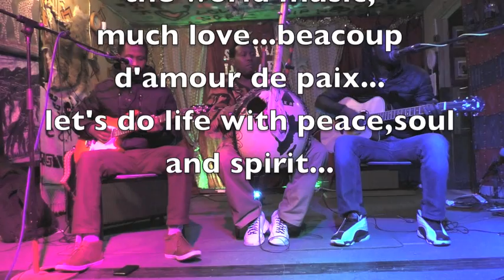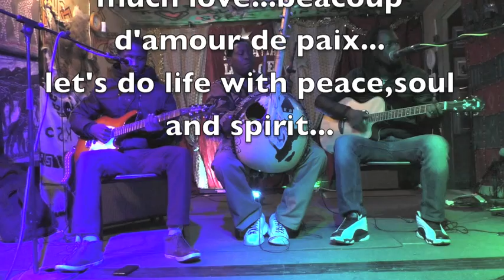AFRO JAZZ liber,ibrah,fode